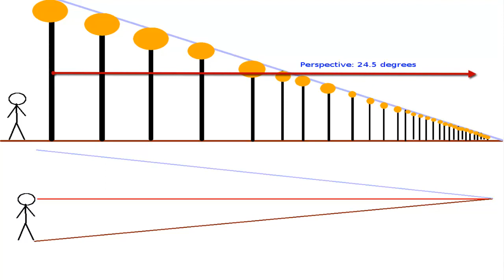Flat Earth Perspective, Sunsets & Space-Time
Flat Earth theory: Our view of the horizon compresses over distance.
The setting sun above flat earth appears to speed up. Yet is It travels at a constant speed. Our perspective compresses the view with greater distance. The sun appears to speed up because it seems to cover a shorter distance while going at a constant rate of speed.
Refraction and bending light come into play on these flat earth horizons..